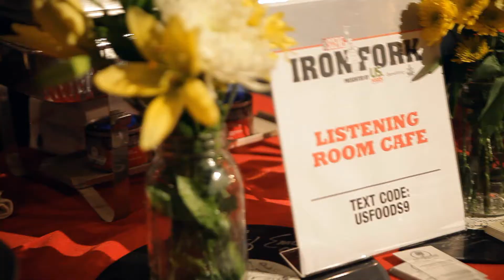Nashville Scene Iron Fork 2013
The Nashville Scene's annual Iron Fork competition!

Competing chefs are:
Kristin Beringson from Holland House
Jamie Watson from Café Fundamental
Kevin Ramquist from F. Scott's
Bart Pickens from Loveless Cafe
Jessica Benefield from Virago